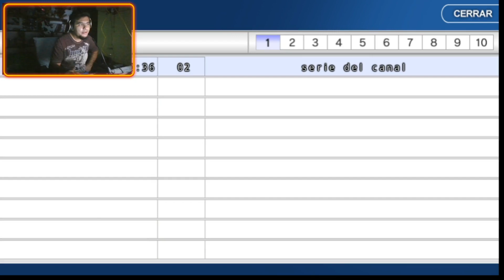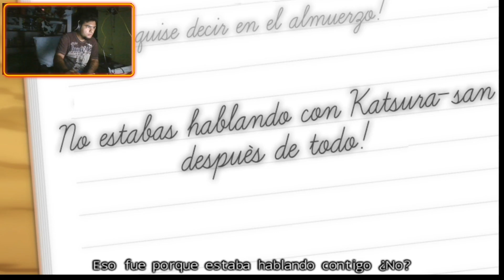la distancia entre los dos - School days HQ cap 2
hey que tal chicos a aqui les dejo la primera parte del capitulo dos de esta pequeña serie.
una disculpa por no hacer stream hoy, pero el streamlaps no jala la informacion del canal xd
de todas formas les avise en mi pagina de facebook.

espero verlos en mañana en el stream xD asta aqui la vaquita